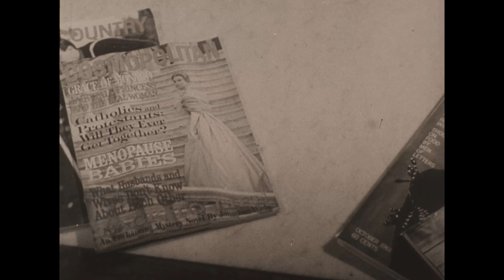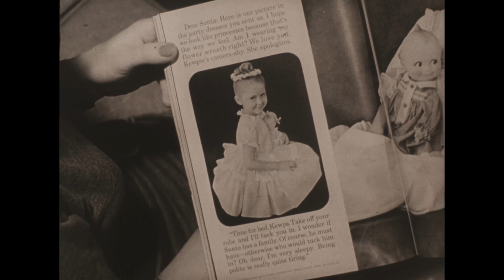TV Newsreel Footage (Early 60's) - 16mm - Silent - UHD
We're back.  Sorry for the delay in getting new content up.  I had a massive NAS drive failure and 100% of my free time has been spent in getting a bunch of stuff restored.  I picked up this reel of 16mm TV News items on eBay.  That was about all I knew of it.  When I got it, I watched it right before going to work one day.  So what's on it?  I think it's got Kwame Nkrumah, Queen Elizabeth, and Fidel Castro.  Maybe the Korean war, some skiing, magazine ad BTS, basketball, a fire, etc.  It's all over the place.  No sound.  There was no soundtrack but it was on sound film (left side holes only).  I imagine that this footage was sent to local TV stations to talk over on the local news.  Really nice footage (some of it).  I didn't do any color or brightness correction on it and it was a lot of work to stabilize due to it being a collection of clips but overall, not bad (there was a framing problem at one point - sorry about that).  I got a bunch of 35mm trailers so after I finish a couple of 16mm items, we'll get back to the trailers.

The film was scanned with The Gugusse Roller.  This is a DIY film scanner project that was built using a 3D Printer.